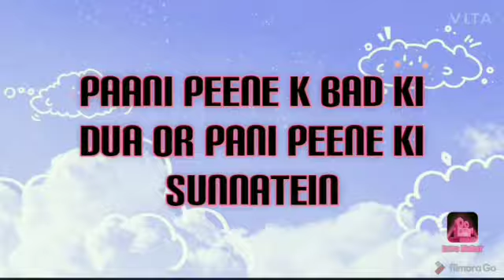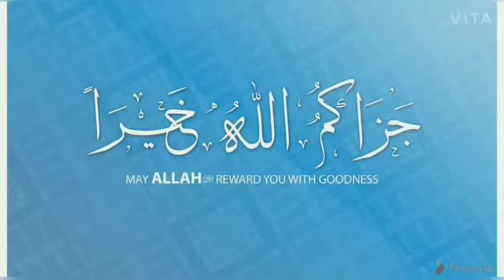Pani peene ki Dua | Pani peene ki Sunnatein | Pani Peene k Bad ki Dua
pani peene ka sunnat tarika
pani peene ka sahi tarika
how to drink water
how to drink water properly
how to drink water for good health
water benefits
water peene k fayde
sunnat karne k faide
Sunnatein
Islamic paani peene ka tarika
Islam me paani peene ka tarika
Islamic video